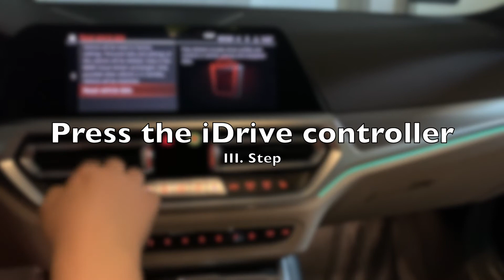BMW G20 Reset iDrive Operating System 7 (SE01E04)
This is a BMW Support video. New BMW supports come every day.
4. Episode of BMW G20 Series.